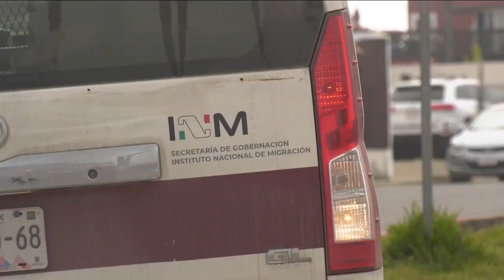Avanza la construcción del muro fronterizo en medio de abusos policiales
🇲🇽🚨🧱 Decenas de migrantes aprovechan la construcción del muro fronterizo para cruzar hacia EE.UU.; sin embargo, su camino se ve interrumpido con abusos policiales por parte de autoridades, situación que ha sido denunciada por activistas proinmigrantes.